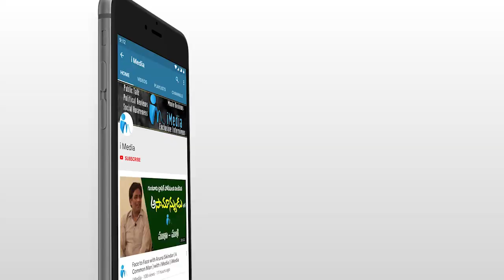ప్రతి కుటుంబానికి సంక్షేమ పధకాలు అందించిన ఘనుడు జగన్ ఒక్కడే | AP Public Talk | iMedia